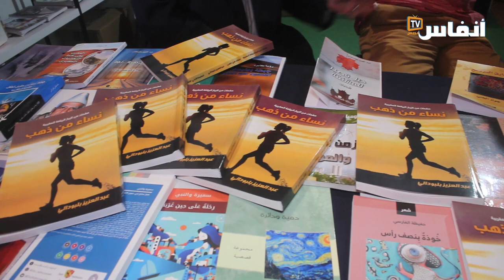معرض الكتاب..لهذه الأسباب نجحت تجربة نقابة الصحافة في تقديم مؤلفات الصحفيين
للمرة الثانية على التوالي عرفت مشاركة النقابة الوطنية للصحافة المغربية في فعاليات المعرض الدولي للنشر والكتاب المنظم بالرباط توافد عدد كبير من الصحفيين من جميع المدن المغربية، خصوصا وأن الرواق الخاص بالنقابة سيحتضن توقيع عدد من الكتب، والمؤلفات والدواوين الشعرية للزملاء الصحفية.